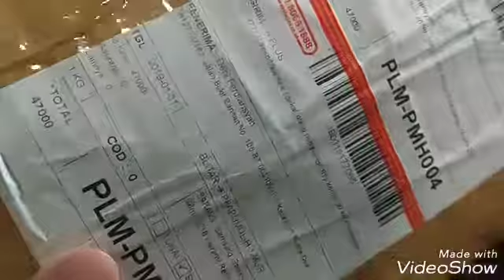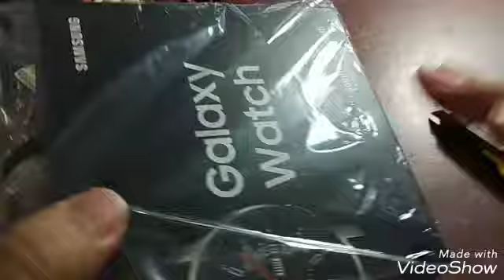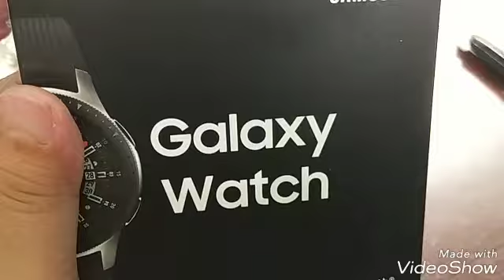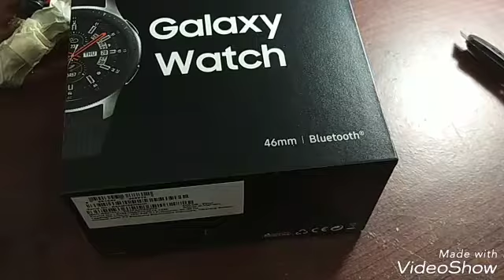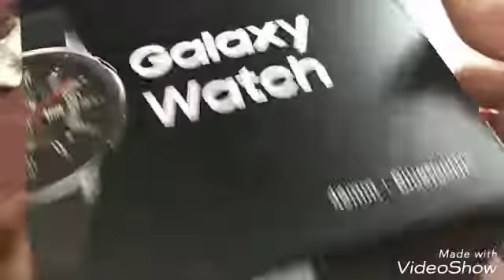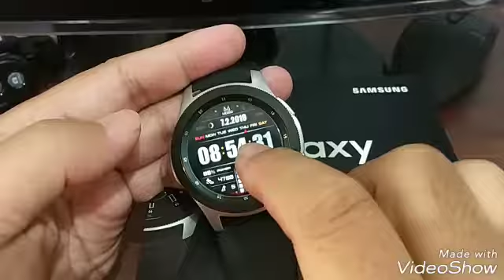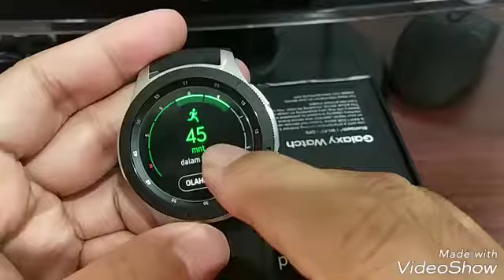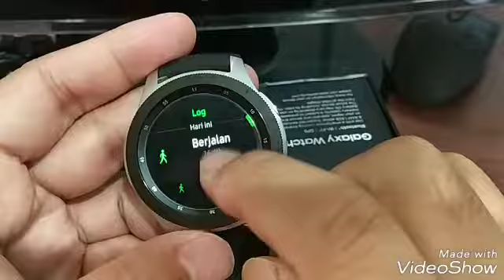Unboxing Samsung galaxy watch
link pembelian smartwatch